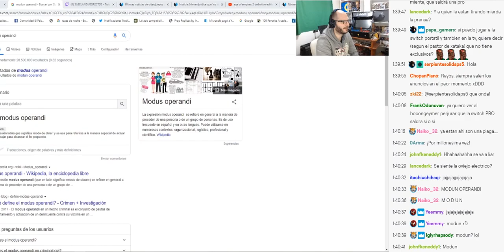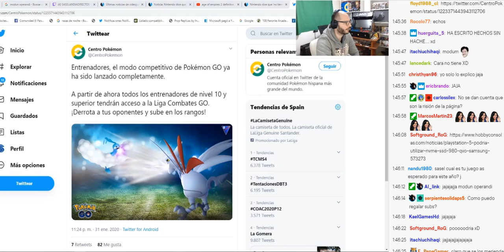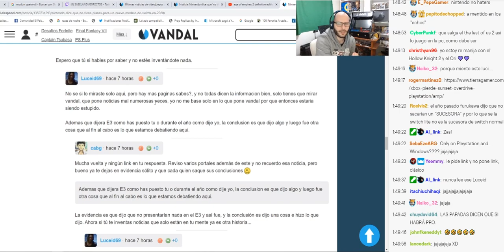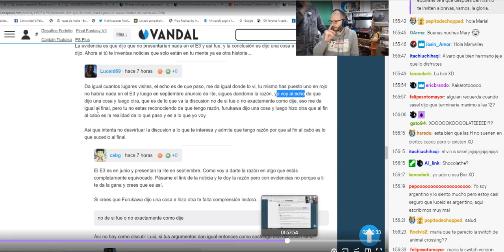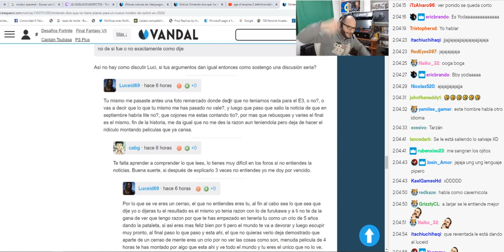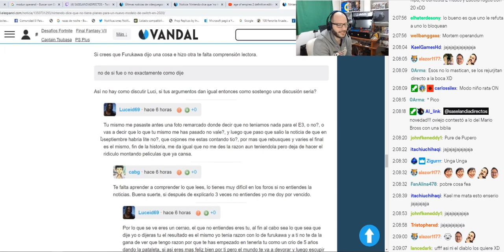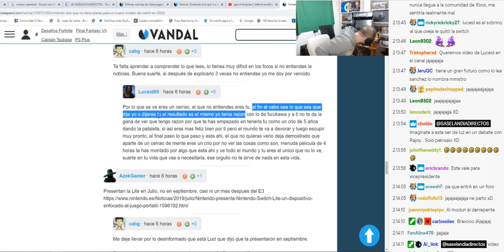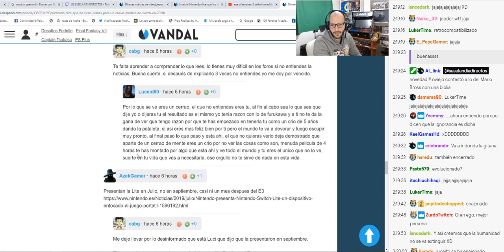¡OS PRESENTO A LUCEID EL MAESTRO DE CAYO PEDOGAMER! - Sasel - foro - ps4 - nintendo switch